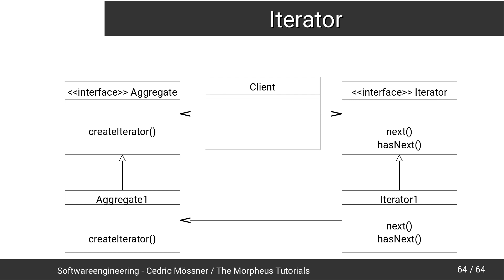Softwareengineering Tutorial #46 - Iteratoren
In diesem Tutorial geht es um Iteratoren.